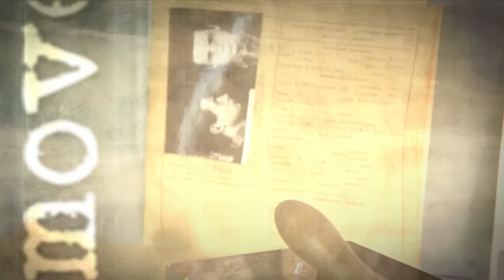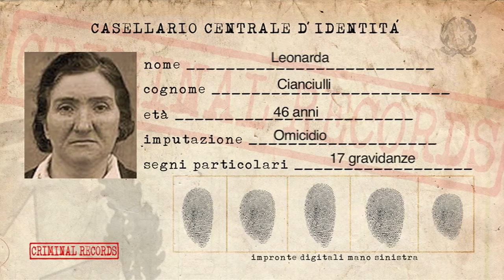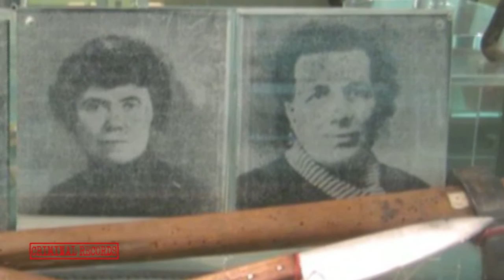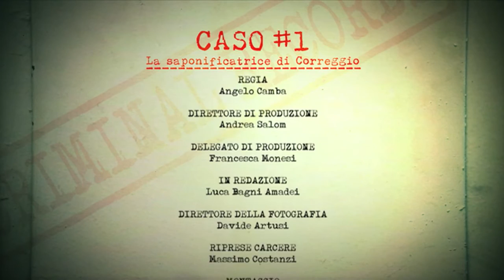Criminal Records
Cliente/Client: Mediaset Premium
Canale/Channel: Premium Crime
Produzione/Production: Puntodoc
Regia/Director: Angelo Camba
Fotografia/Photography: Davide Artusi
Service: Kenzi Productions